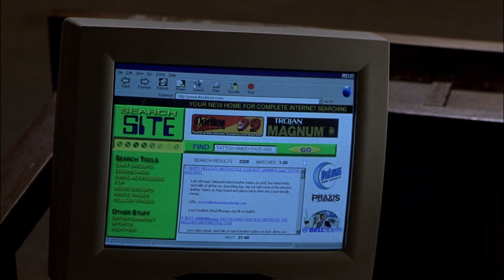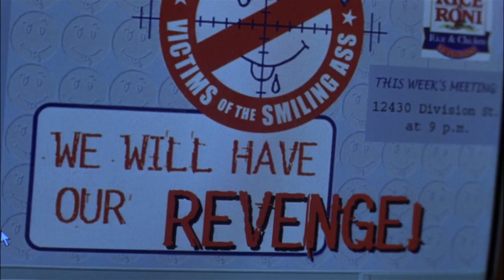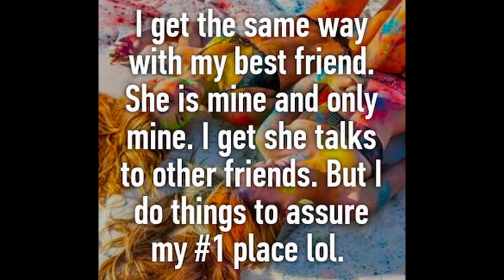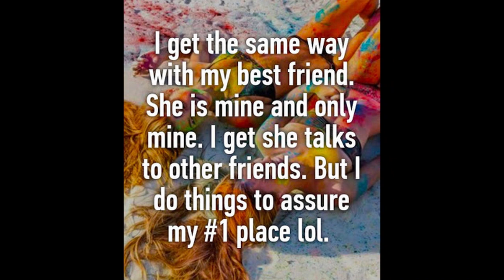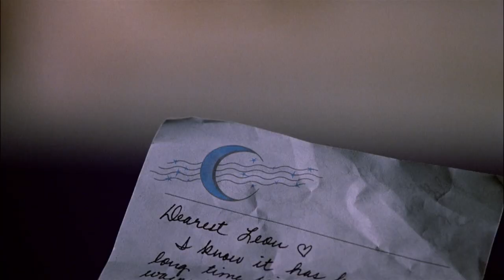Vits-ing the Movies (Feat. @crazystupidmedia2213): "The Ladies Man" (Review)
*My* Julie!